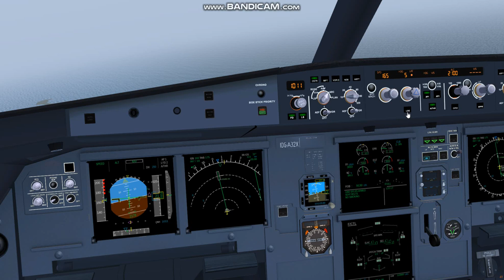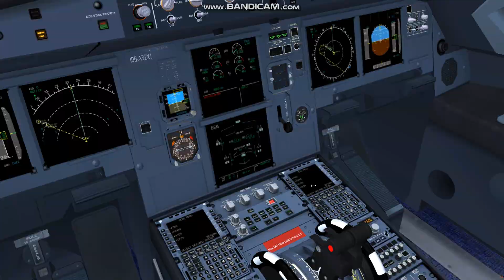FlightGear 2018.3.1- Crosswind at Maldive Islands Malé Airport/ Approach and Landing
The Maldives or Maldive Islands, officially the Republic of Maldives, is an island country in the Indian Ocean formed by a double chain of twenty-six atolls stretching in a north-south direction off India's Lakshadweep islands, between Minicoy Island and Chagos Archipelago. It stands in the Laccadive Sea, about 700 kilometres (435 mi) southwest of Sri Lanka.

The atolls of Maldives encompass a territory spread over roughly 90,000 square kilometres (34,749 sq mi), making it one of the most disparate countries in the world. It features 1,192 islets, of which two hundred are inhabited. The Republic of Maldives's capital and largest city is Malé.

...Checkout This New Cool and Awesome Product ( CONVENIENCE is what I've found!! share it to your friends) 👍